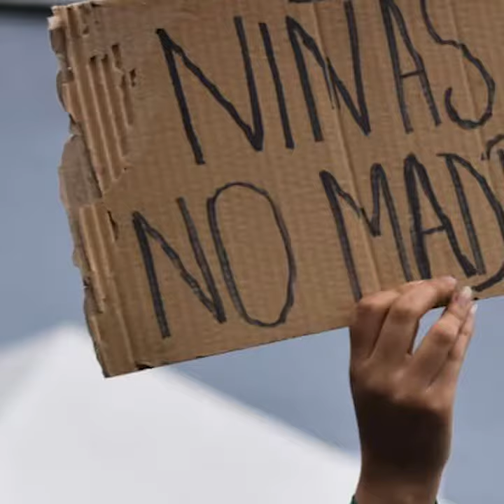El Último Sorbo - Las noticias más relevantes de Ecuador, viernes 08 de julio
ElÚltimoSorbo con las noticias más importantes de la semana en Ecuador. Esta es tu oportunidad de informarte rapidísimo.